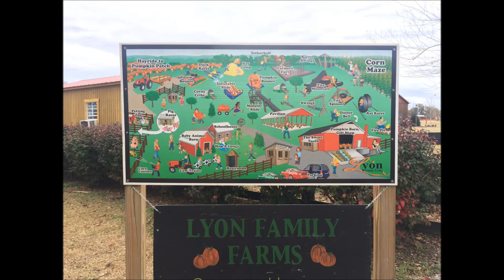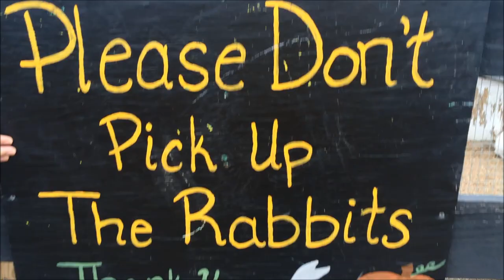Drew at Lyon Family Farm 2015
Drew Counts at Lyon Family Farms in Lincoln County Tennessee.